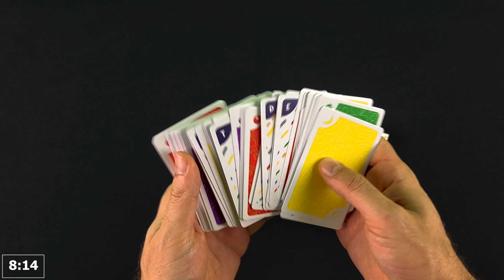WALKIE TALKIE | 2 a 8 jogadores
Conheça o novo lançamento da DEVIR, Walkie talkie. Um jogo muito rápido para jogar com seus amigos buscando pontuar cada vez mais. Vc gosta daquele stop, de jogos que desafiam a sua criatividade ? Então esse jogo é para você. Conheça o funcionamento do jogo Walkie Talkie com REGRAS e REVIEW completo.

Seja membro do canal B&B e ganhe benefícios incríveis, além de ajudar o Canal:

Você também pode assinar pelo PICPAY. Entre nesse link e assine

Quer ter todas as músicas que rolam na Balada B&B ?